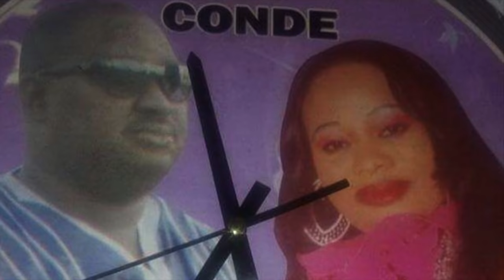2X2 DIALLO | Hommage à Djibril Condé Arrêté | Official Music 2017 | By Dj.IKK